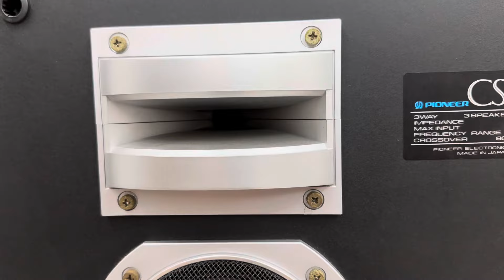Nhạc Vàng Chất Ngất, Tội Gì Mua Pioneer S180A Khi Chưa Nghe Em Này Hát